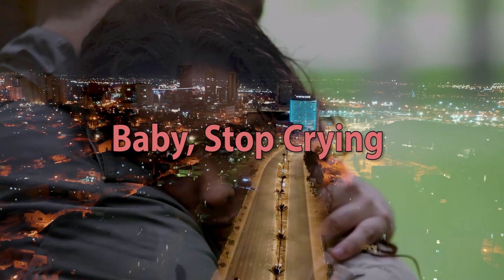Ronny Hugo - Baby, Stop Crying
"Baby, Stop Crying" is a song by: Bob Dylan